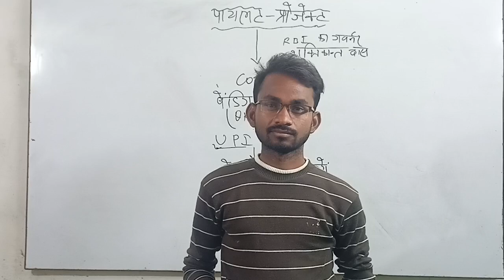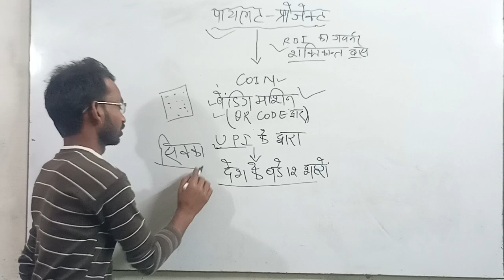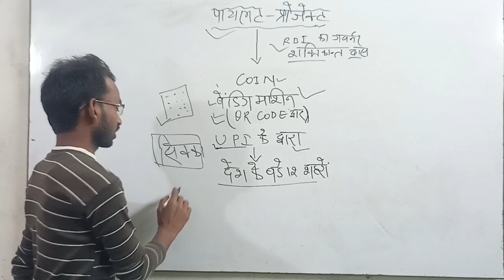coin vending machine|coin vending machine in India|coin vending machine in hindi